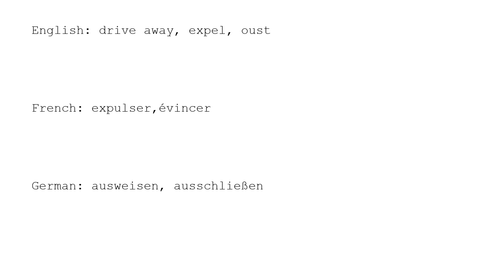Learn Chinese with strokes, pronunciation and words (How to pronounce Chinese character 撵)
How to write and pronounce the 4233rd frequently used Chinese character: 撵.

1, The meaning of a word changes according to its tone.
2, It is the only pictographic language still in use today, which is quite intuitive.
3, It is one of the most ancient languages, but still adapting newly-created words stably.